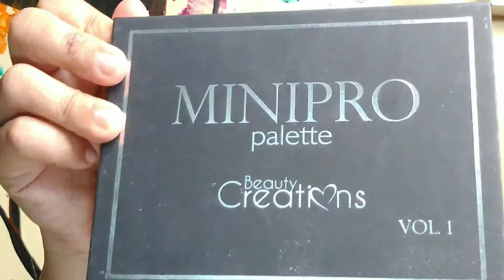ONAM Festival Makeup 2k20 (2020) ~~ Simple Elegant Look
Hi , my queens today's video is based on a festival Onam. I Love this look, it is so simple yet gorgeous. You can try this look in morning or night celebrations. I did this look without setting spray. You can try different hairstyle with this look, if you want another sari or dress with this look it looks totally different. It is up to you how you style your look. Any further information or any doubts you can ask me on ⬇️

If you will going to try this look don't forget to tag me those social accounts😘

Copyright disclaimer under section 107 of the copyright Act 1976, allowance is made for "fare use" For purposes such as criticism, comment, news reporting, teaching, scholarship, and research, fair use is a use permitted by copyright statute that might otherwise be infringing. Nonprofit educational or personal use tips the balance in favor of fair use.The information given in this channel should not be treated as a substitute for professional medical advice ; always consult a medical practitioner. Any use of information in this channel is at viewers discretion and risk. Neither the channel can be held responsible for any loss, side effects, or any health skin care problems due to use our content or anything related to this.

❤️S A N G I T A❤️